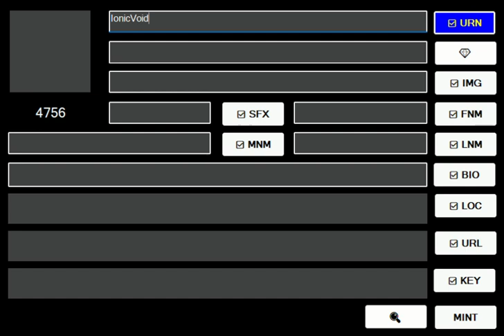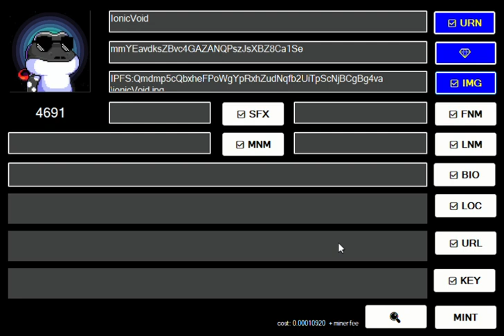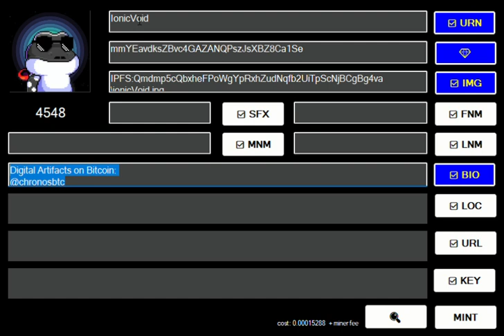Sup!? profile registration example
this is a example of claiming a Sup!? profile urn in under twitter's minimum video length time. 2:20

so profile urns are case sensitive and can contain any number of UTF8 characters.  profile urns expire after 3 years of no activity.

any update to a Sup!? profile registration extends it's expiration date 3 years into the future.